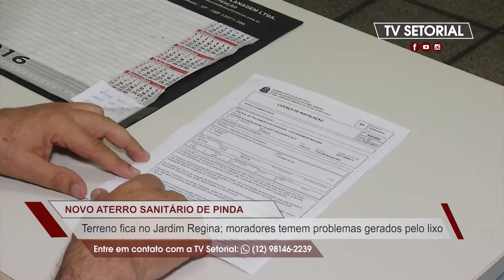Moradores do Jardim Regina em Pindamonhangaba desaprovam instalação de aterro sanitário no bairro